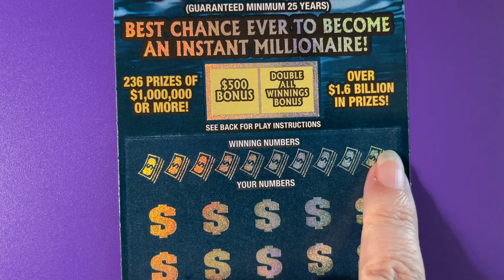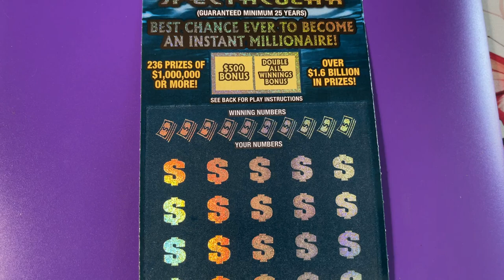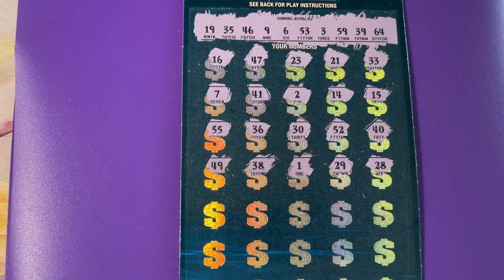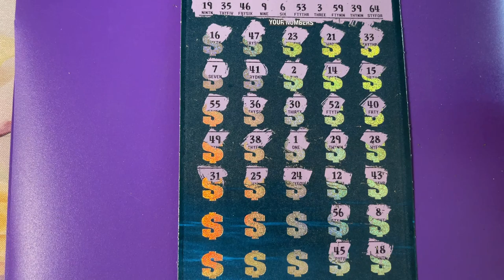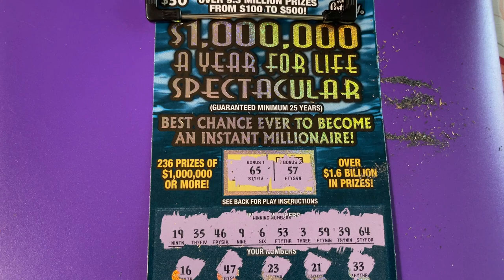A different ticket, today!